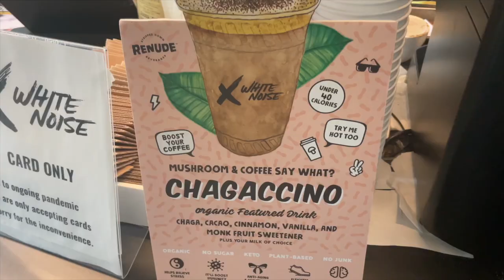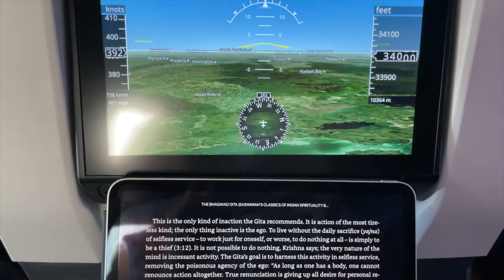Last day in NYC, Traveling to Canada | Vlogmas Days 17, 18, & 19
I will be randomly giving away a $100 Amazon gift card every week and a $500 Amazon gift card for Christmas!!

CHAPTERS:
00:00 - Intro
00:48 - Talking about viral Fortnite video
02:11 - Going to Luke's work; Netflix's Money Heist Experience
03:42 - Dinner at Colony in NYC
04:25 - Traveling to Canada for the Holidays
05:07 - Airport drama
06:38 - REUNITED WITH YURI!!
07:23 - SO relieved to be home
08:25 - Early morning walk with Yuri
09:30 - Introducing Yuri and Ptah
10:19 - Opening up about Anxiety

GEAR 🎥
Panasonic GH5 w/ 12-35mm lens
Canon G7X